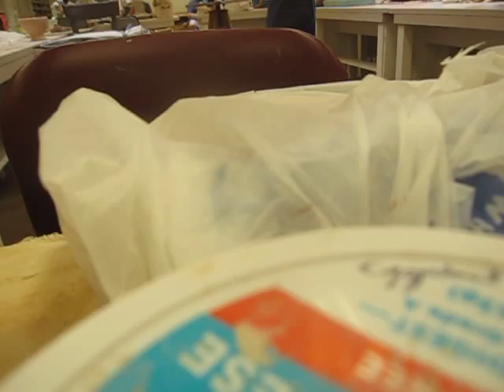Sculpting the figure.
Maestro demonstrating sculpting the figure.